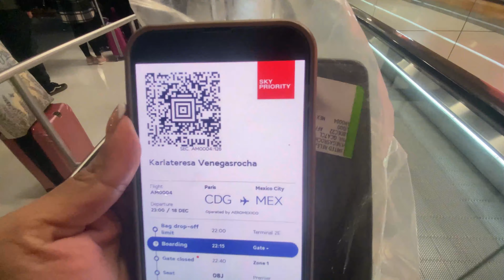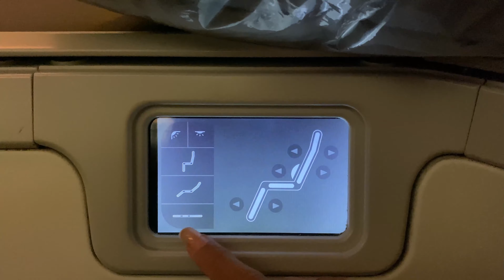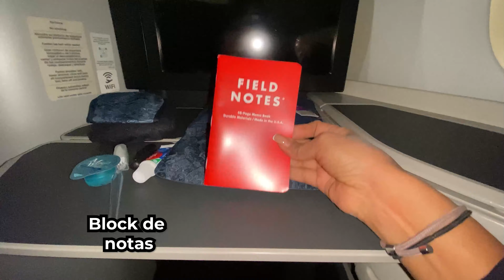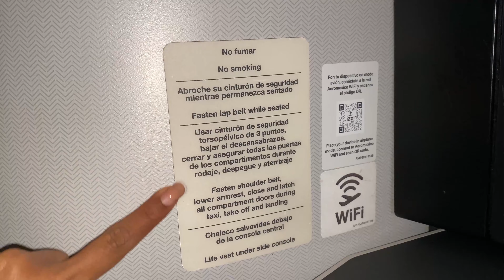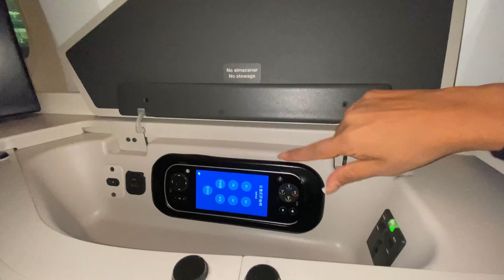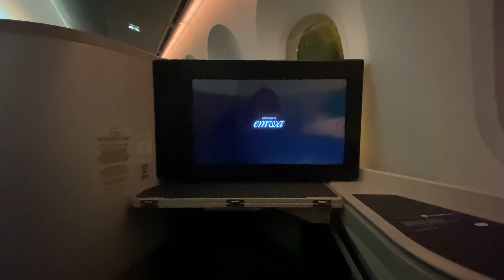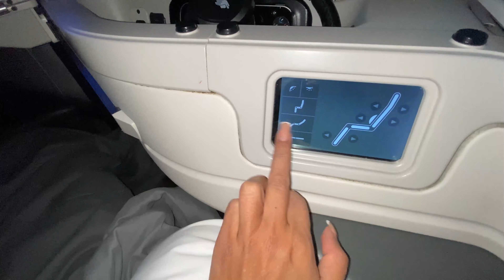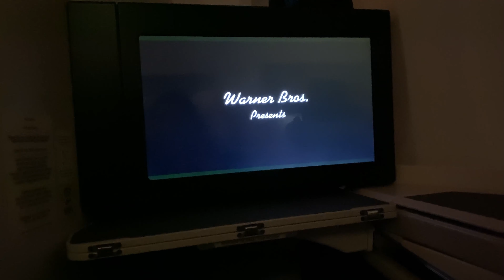Volando 12 horas en clase Premiere